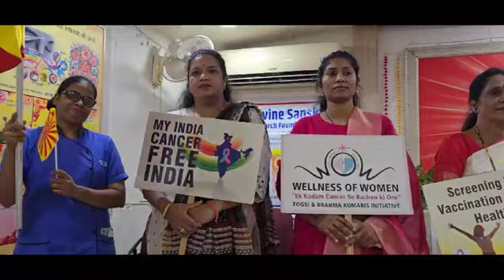Free HPV Test for Cervical Cancer Screening Inauguration at Neel Hospital New Panvel, Dr Shubhada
BK Dr. Shubhada Neel: *डिवाईन संस्कार रिसर्च फाउंडेशन ट्रस्टतर्फे महिलांसाठी गर्भाशयमुखाच्या कर्करोगाची मोफत तपासणी शिबिराचे उद्घाटन*
डिवाईन संस्कार रिसर्च फाउंडेशन ट्रस्टतर्फे महिलांसाठी गर्भाशयमुखाच्या कर्करोगाची मोफत तपासणी शिबिराचे उद्घाटन धनत्रयोदशीला २९ ऑक्टोबर रोजी नील हॉस्पिटल सेक्टर 1 नवीन पनवेल येथे करण्यात आले.
यावेळी 30 वर्षे व त्या पेक्षा जास्त वयावरील महिलांनाची एचपीव्ही टेस्ट करण्यात आली. या टेस्टने गर्भाशयमुखाच्या कर्करोगाचा प्रतिबंधक करता येतो. ही टेस्ट करण्यासाठी 3 हजार रुपये खर्च असतो. परंतु काही काळासाठी निल हॉस्पिटल येथे ही टेस्ट मोफत उपलब्ध राहणार आहे. त्याचप्रमाणे गर्भाशय मुखाचा कर्करोग टाळू शकतो का? - यावर मार्गदर्शक बीके डॉ शुभदा नील स्त्रीरोग, कॅन्सर तज्ञ (टाटा हॉस्पिटल, मुंबई), गर्भ संस्कार तज्ञ, नील हॉस्पिटल नविन पनवेल यांनी मोलाचे मार्गदर्शन केले. या कार्यक्रमाला प्रमुख पाहुणे म्हणून डॉ ज्योती बोबे स्त्री रोग तज्ञ  ऐरोली अध्यक्ष नवी मुंबई स्त्री रोग संघटना, मा महापौर डॉ कविता चोतमोल, मा उपमहापौर सौ चारुशीला घरत, मा नगरसेविका राजश्री वावेकर, बीके डॉ शुभदा नील स्त्रीरोग कॅन्सर तज्ञ, डॉ सेजल नील, आरती शिंदे प्रोजेक्ट कॉरडीनेटर व इतर मान्यवर उपस्थित होते. नील हॉस्पिटल नविन पनवेल येथे, महानगर गॅस लिमिटेडच्या एम जी एल आरोग्य प्रोग्राम या सीएसआर प्रकल्पा अंतर्गत आयुजेन बायोसायांसेस ची एचपीव्ही डीएनए चाचणी 29 ऑक्टोंबर - 31 डिसेंबर या कालावधीत मंगळवार/ बुधवार/गुरवार दुपारी 12 वाजता मोफत उपलब्ध आहे. यासाठी संपर्क 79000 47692 /  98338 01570 येथे करावा व जास्तीत जास्त महिलांनी याचा लाभ घ्यावा असे आवाहन डॉ शुभदा नील यांनी केले आहे.

BK Dr. Shubhada Neel: On Auspicious occasion of Diwali, Grand Inauguration of Free HPV DNA Test Camp for Cervical Cancer Screening at Neel Hospital on 29th Oct. Routine cost for this Test is RS 3000/-.
Dr Jyoti Bobe Gynecologist Airoli President Navi Mumbai obst Gynaec Society, Ex Mayor Dr. Kavita Chotmol, Ex Deputy Mayor Charushila Gharat, Corporator Rajshree Vavekar, BK Dr Shubhada Neel, Dr Sejal Neel, Ms Aarti Shinde project coordinator & other dignitaries graced the occasion.
At Neel Hospital New Panvel, under the CSR project MGL Health Program of Mahanagar in Gas Limited, HPV DNA test by Ayugen Biosciences is available free of cost on Tuesdays /Wednesdays /Thursdays at 12 noon from 29th October - 31st December. Dr. Shubhada Neel has appealed that maximum number of women should take advantage of this camp by contacting 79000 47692/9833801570.

BK Dr. Shubhada Neel:
Cervival cancer
Cancer
Cervival Cancer free India
Best gynecologist in Mumbai
Best doctor
Divine garbh sanskar
BK Shivani
BK shubhdha
BrahmaKumaris meditation
BrahmaKumaris songs
Peace of mind
Exercise
Food for the health
Food for the mind
Healthy lifestyle